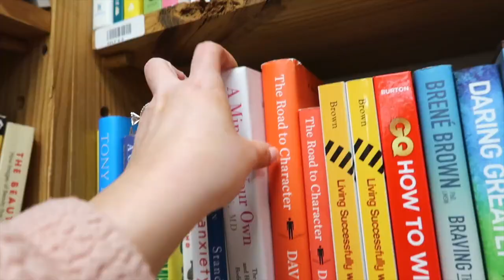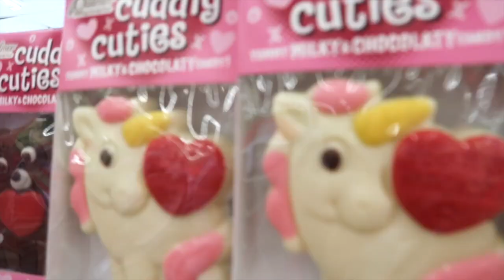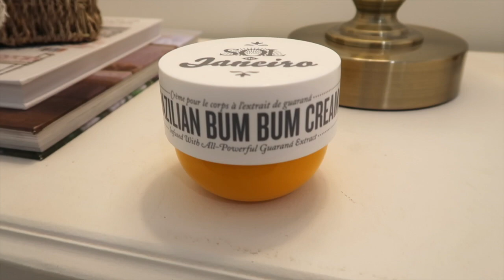Girly girl guide on how to get out of a funk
Today's video is all about how to get out of a funk and enjoy the small things in life during the Winter! I have specific tools and tips for you to implement in order for you to have a better and happier mindset when the weather isn't necessarily the best. Seasonal depression is real and it's important to find joy in the little things. I give tangible tips, and show you how you can have fun in the winter by going to your local bookstore, loving on your pet, browsing at the dollar store, and making sure you are taking care of yourself.

Everywhere you go, leave a glitter trail of kindness behind you  ✨

🏰 Storybook chapters:
00:00  - Intro
01:57 - aesthetic cottagecore baking
03:29  - How to set the moment
04:01  - making egg salad & the perfect hard boiled egg tip
05:09  - Tumblr quote that inspired me
05:39  - Cuted Valentine's day socks from Joann's
06:36  - going to half priced books, petco, and the dollar tree
07:15  - giving Mac his gifts
07:58  - What i got at the dollar tree
8:29 - what i got at the book store
9:19 - skincare, moisturizing, hydrating tips
11:43 - outro

Amazon faves

my mission✨ my goal is to serve women who need an extra push in discovering their aesthetic and personal style in order to live as their authentic selves. I will pop up in your subscription feed twice a week with girly, shabby chic, cottagecore lifestyle vlogs in hopes of inspiring you to find your unique style and be unapologetically yourself!